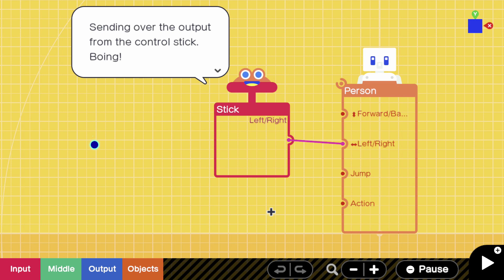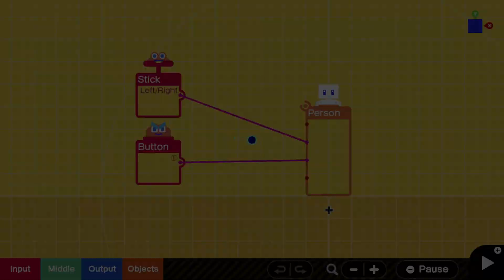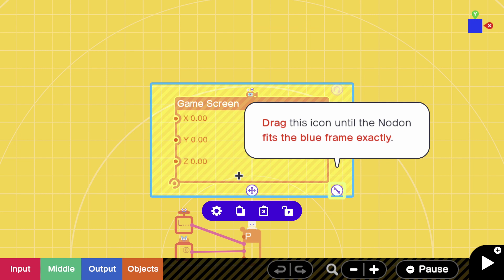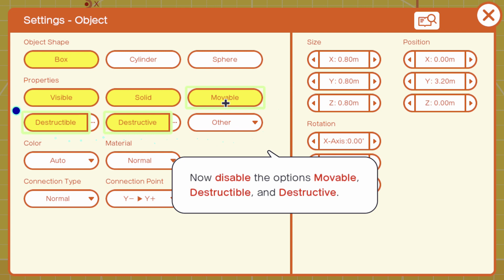Game Builder Garage: Journal – 2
this thing is cool so i wanna show people what it's like
fyi

captured while streaming with Elgato HD60 S+